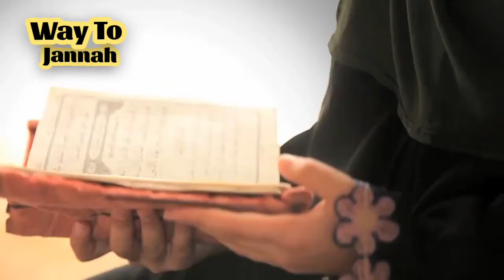Nasheed | Eidun Said by Zain Bhikha | HD || Way To Jannah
Eidun Said by Zain Bhikha

DANGER OF PORN ON HUMANS MIND AND BODY || One Islam Production || Way To Jannah.

Eid, song, Said, Zain, Bhikha, Bhika, Bikha, Nasheeds, Nasheed, Islam, Muslim, Muslims, Celebration